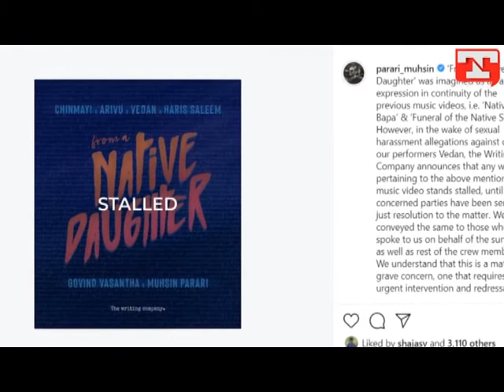മീ ടൂ വിൽ കുടുങ്ങി മലയാള റാപ്പർ വേടൻ; പരാതികൾ ഇങ്ങനെ..